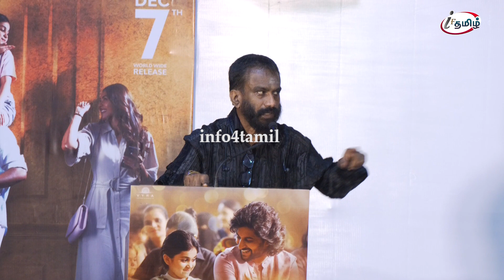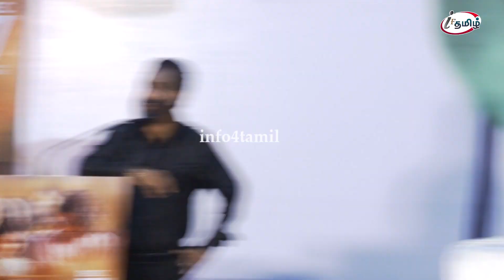Thalaivar171ல SuperStar Rajini கூட நடிக்கிறிங்களா...?HI NANNA movie pressmeet